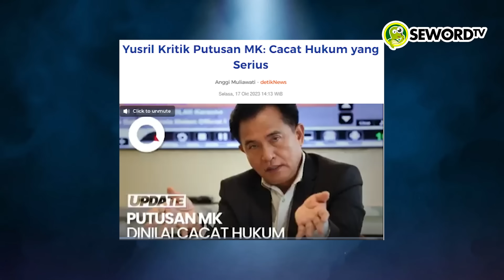Alifurrahman: KUBU PRABOWO CUCI TANGAN CAMPAKKAN GIBRAN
Putusan Mahkamah Konstitusi (MK) yang sudah di sampaikan membuka bagi kepala daerah dengan usia kurang dari 40 tahun untuk ikut dalam Pilpres 2024. Usai putusan tersebut, relawan Gibran se-Jateng bakal menggelar syukuran di Semarang, Akan tetapi hal tersebut katanya batal diselenggarakan?.